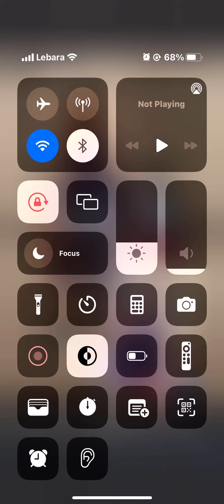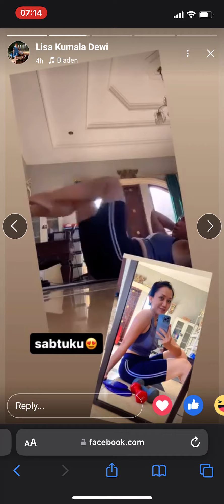10 February 2024